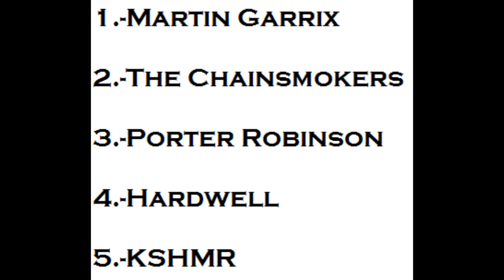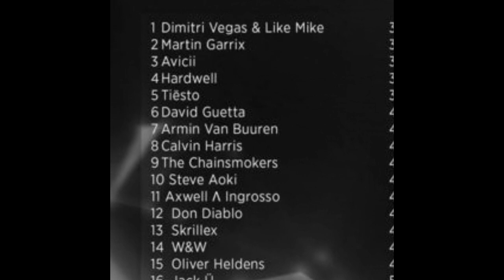¿Dimitri Vegas & Like Mike Los Mejores Dj`s Del 2016?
QUE SHOW GENTE!!!
ayúdame a compartir el vídeo
me ayudaras que este proyecto SEA MAS GRANDE =)!!!